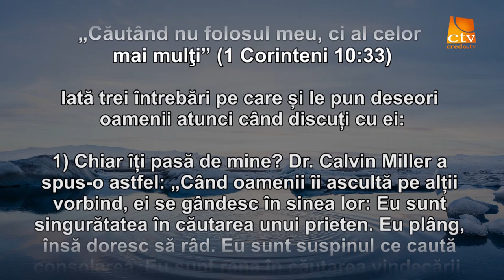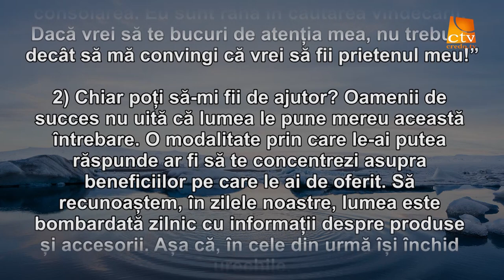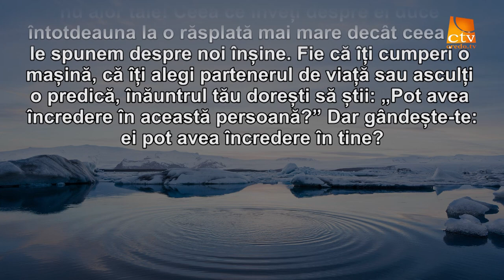Cuvantul Lui Dumnezeu pentru Astazi - 14.02.2016